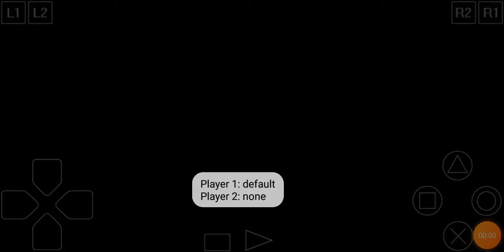Action Bass ps1